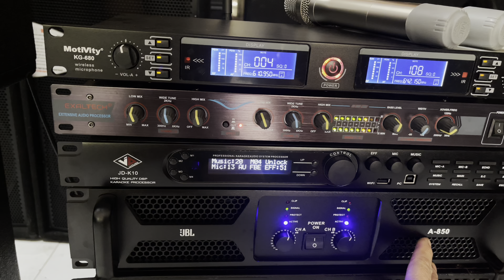Test bộ hát 29 loa JBL TR-105 bas 40 vang số JD-K10